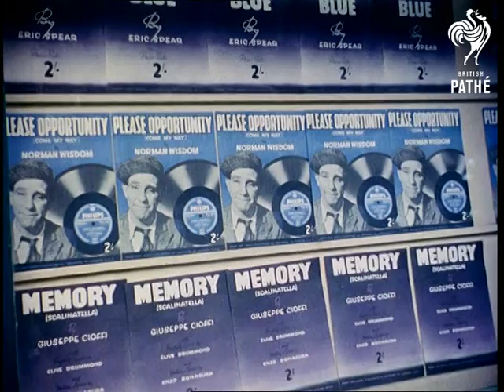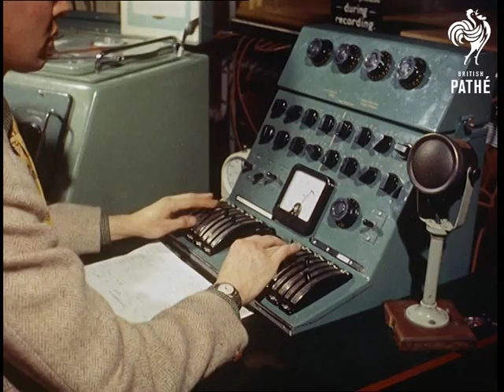Birth Of A Record (1955)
Holborn, London.

Low angle shot of a street sign which reads: "Denmark Street" - Borough of Holborn.  Various shots of pieces of sheet music in the windows of shops in what the narrator describes as "London's Tin Pan Alley."  The sheet music includes that for "Please Opportunity" by Norman Wisdom - others are mostly unrecognisable.

Interior of an office.  Ruby Murray and Ronnie Harris are choosing songs to record.  C/U of Ronnie as he looks at a piece of music, he nods his head in approval.  They are in the office of "hit publishers" Jimmy and Bill Phillips.  C/U of Jimmy or Bill then of the pianist (Les Paul) who begins to play a tune.  Ronnie begins singing.  Shots of Ronnie singing as he sits in the office are intercut with shots of the pianist, the publishers and Ruby who obviously approves.  Ronnie stands beside the pianist and sings.  The song is "I Wonder".

There is some discussion between the publisher and Ruby then she has a go at a new song.  Ruby sings "Bambino" holding the sheet music up in front of her.  Suddenly we are transported to the recording studio where Ruby is still singing the song but this time with the backing of an orchestra rather than just a piano.  (E.M.I. studios in St. John's Wood)  She is also in different clothes.  Shots of Ruby singing are intercut with views of the sound engineers regulating their instruments - it all looks rather primitive.  High angle shows the conductor with Ruby in the background.  Another view of the conductor.  What a nice song!  Ends with the conductor giving the thumbs up sign to Ruby and Ruby looking very pleased with herself.

Note: unusual for Colour Pictorial items of the time, there is some synchronised sound in this item.  Not just the singing sections but also in between.  According to the press releases from Columbia Records on file Ruby was known as the "Heartbeat Girl" and Ronnie the "Singing Window Cleaner".  Bill Phillips' company was called Macmelodies Ltd or Leeds Music Ltd. We don't think this Les Paul is the American Jazz guitarist of the same name.
 FILM ID:29.16